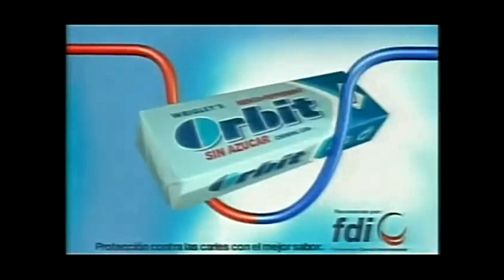Publicidad Chicles Orbit Uruguay (2007)